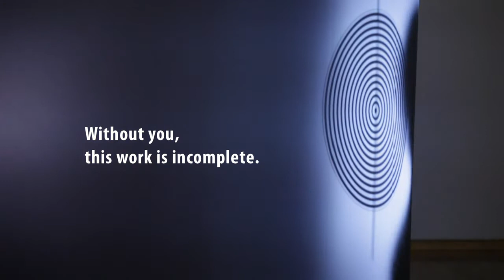The uncertain museum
A visual exploration of Olafur Eliasson’s large-scale interactive installation, "The uncertain museum" at Duke University's Nasher Museum of Art. Eliasson’s work explores the relationship between spectator and object. "When preserving the freedom of each person to experience something that may differ from the experience of others, art will be able to have a significant impact on both the individual and society," said Eliasson. The installation is part of the museum's permanent collection and will be on display until September 30, 2012.
Film & Assembly: D.L. Anderson
Text: The Nasher Museum of Art
Featuring: American Dance Festival faculty member Gwen Welliver and her composition lab students,
Soundtrack: "Symphony of The Planets 2" | Recordings from the Voyager spacecraft | NASA
Olafur Eliasson, The uncertain museum, 2004. Steel, painted wooden floor, wire, motors, glass/mirror disks, spotlight, projection foil, 9 feet, 8 inches high x 14 feet, 7 inches diameter. Purchase, Nasher Museum of Art at Duke University Fund for Acquisitions and funds provided by Blake Byrne, T'57, Monica M. and Richard D. Segal, Mr. and Mrs. J. Tomilson Hill, and Bill and Ruth True. 2006.4.1